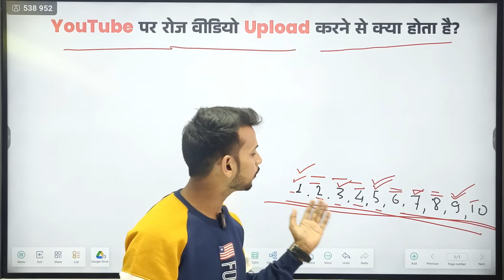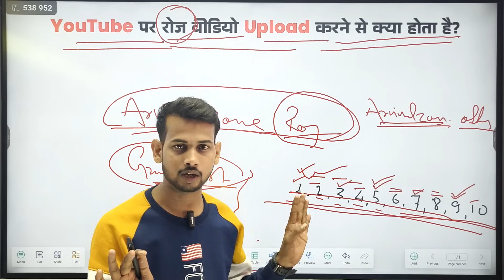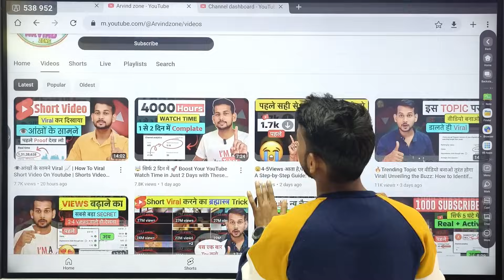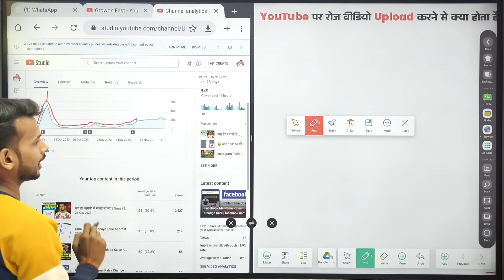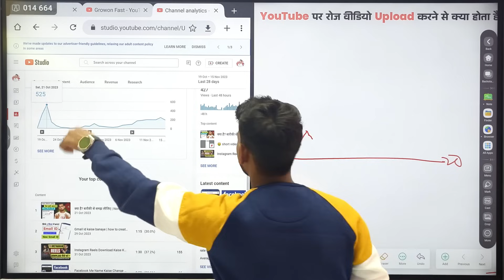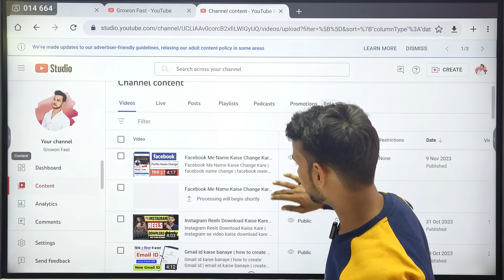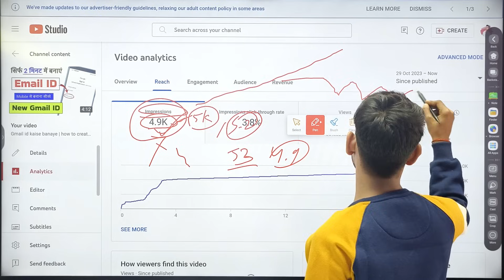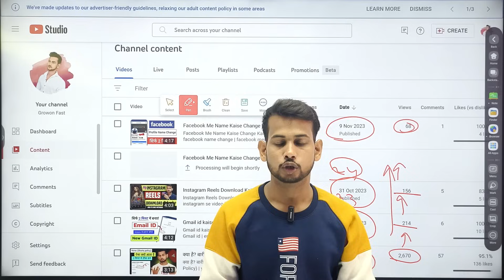😱YouTube पर रोज वीडियो डालने से क्या होता है..? | Daily video upload karne se kya hota hai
About - doston aaj ki is video main ham aapko bataye hai ki Daily video upload karne se kya hota hai to video ko pura dekhna sara chij achhe se explain Kiya hu.

regular video upload karne se kya hota hai
youtube par daily video dalne se kya hota hai